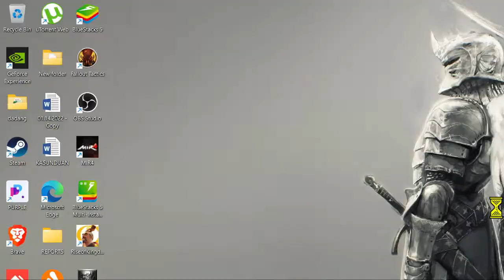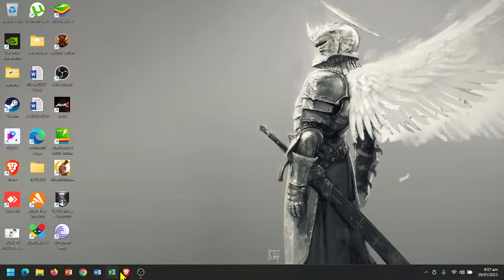Fallout Tactics: Junction City Mission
playing tactics turn base games